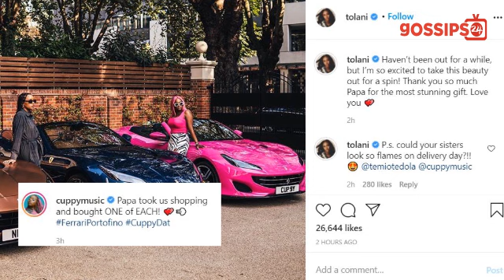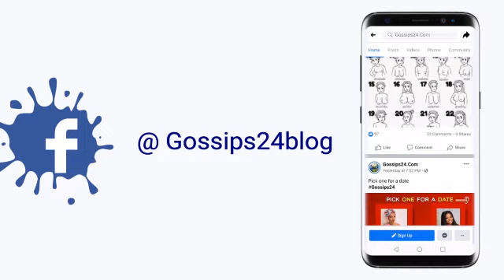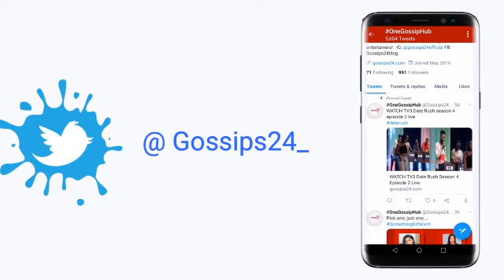WOW! BILLIONAIRE OTEDOLA GIFTS HIS DAUGHTERS, TEMI, TOLANI, DJ CUPPY, WITH THREE 2020 FERRARI CARS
Nigerian Billionaire, Femi Otedola has gifted his three daughters, Temi Otedola, Tolani Otedola, and DJ Cuppy, three brand new Ferrari cars